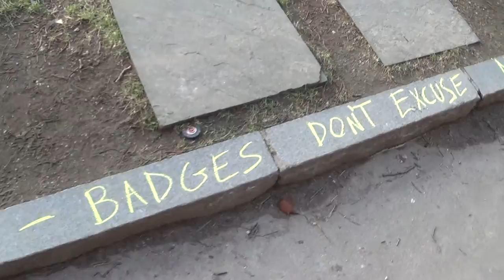2014 12 04 Eric Garner Justice Chalk 5/8